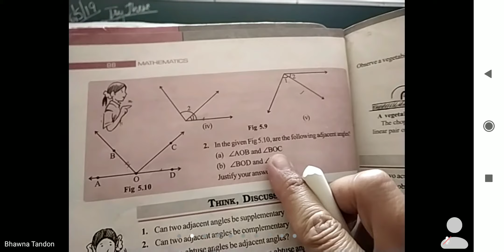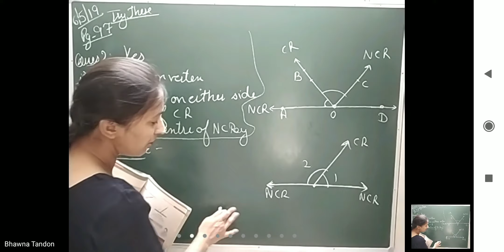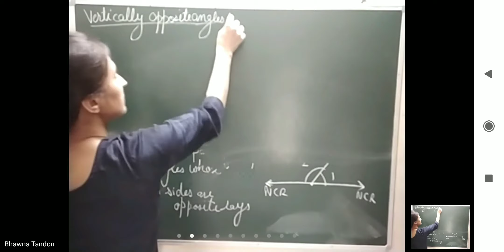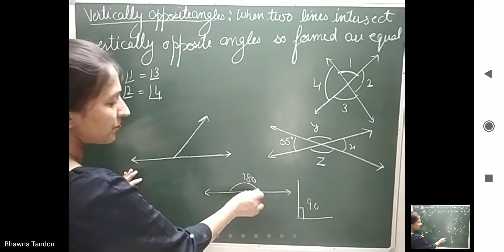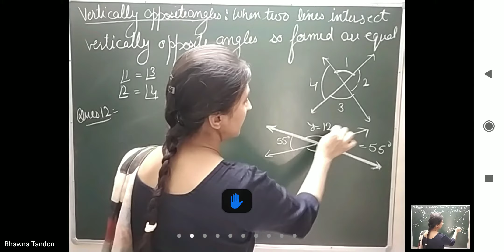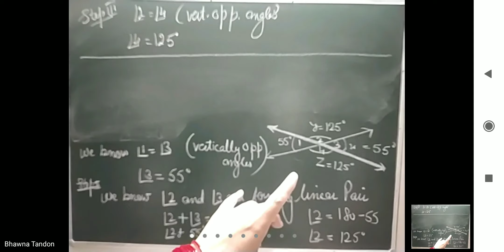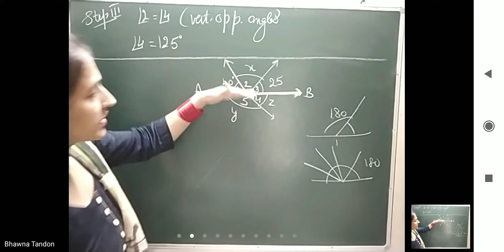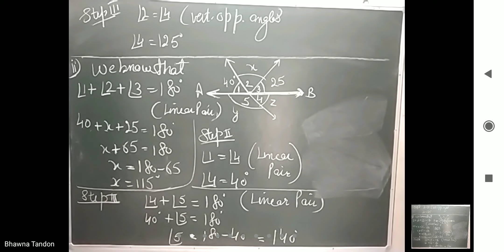Try these of page 97(6/5/21) Exercise 5.1 question 12